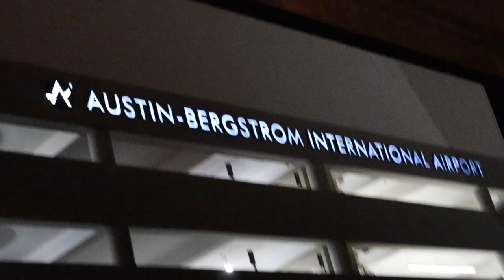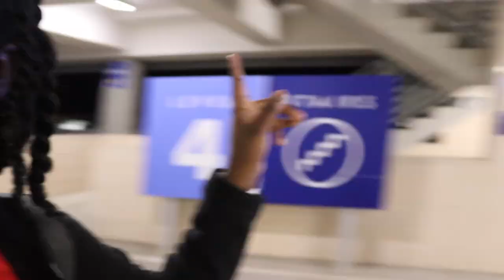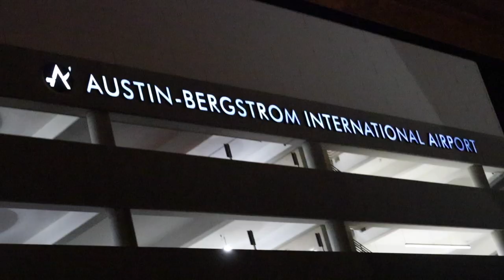Our East-Coast Vacation During Thanksgiving!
Come along with us as we travel the East Coast and visit our family to have the best Thanksgiving Week Ever!